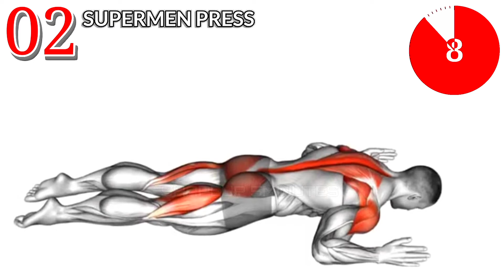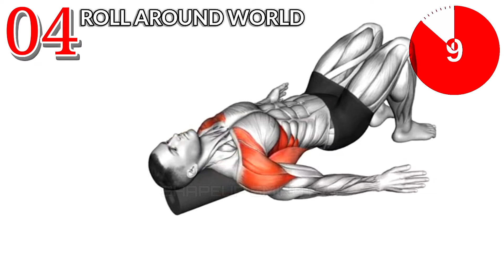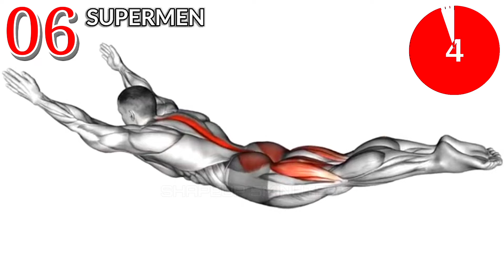7 Best Back Posture Exercises For Lower Back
7 Best Back Posture Exercises For Lower Back